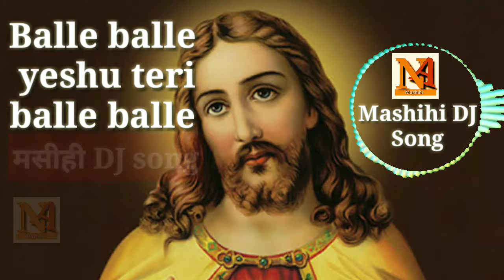Balle balle yeshu teri balle balle. mashihi Hindi DJ song. Best DJ song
Jesus best song on this channel